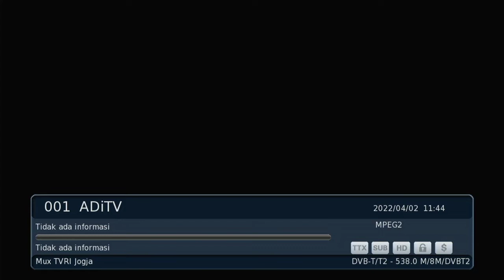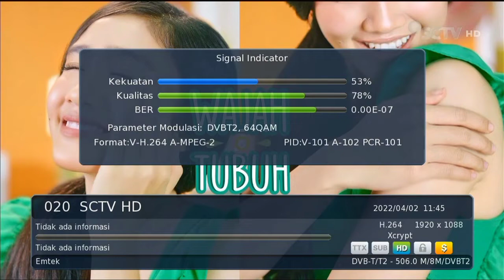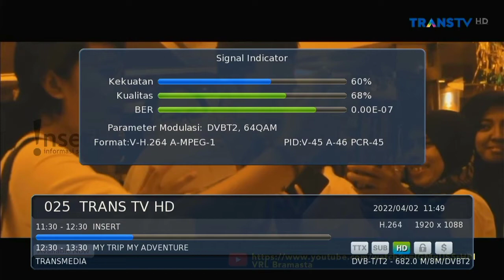ANTENA TV DIGITAL OUTDOR LOG PERIODIG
UKURAN ANTENA LOG PERIODIK
BOM 95,5cm x 2

- UKURAN TIAP ELEMENT
1 = 9cm 3cm
2 = 9,5cm 7,5cm
3 = 10cm 10,5cm
4 = 10,5cm 16,5cm
5 = 11cm 19,5cm
6 = 11,5cm 26cm
7 = 12cm 30cm
8 = 13cm 37,5cm
9 = 13,5cm 42,5cm
10 = 14cm 49,5cm
11 = 15cm 55,5cm
12 = 16,5cm 63,5cm
13 = 17cm 71cm
14 = 18cm 80cm

JARAK TITIK 0 KE TIAP ELEMENT
E 1 ➡️ 3cm
E 2 ➡️7,5cm
E 3 ➡️10,5cm
E 4 ➡️16,5cm
E 5 ➡️19,5cm
E 6 ➡️26cm
E 7 ➡️30cm
E 8 ➡️37,5cm
E 9 ➡️42,5cm
E 10 ➡️49,5cm
E 11 ➡️55,5cm
E 12 ➡️63,5cm
E 13 ➡️71cm
E 14 ➡️80cm